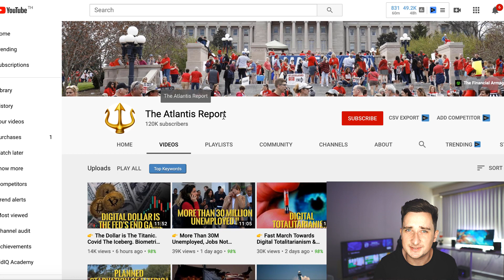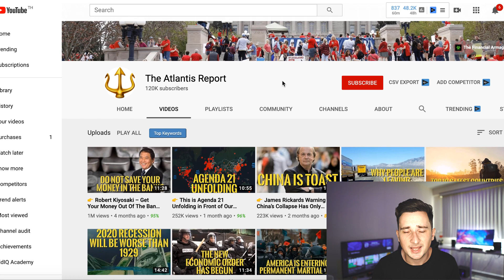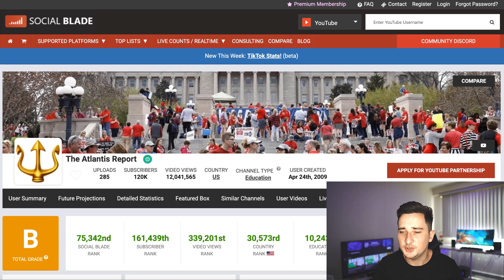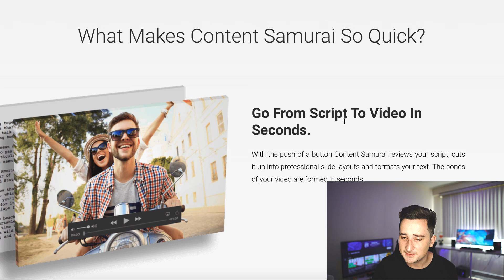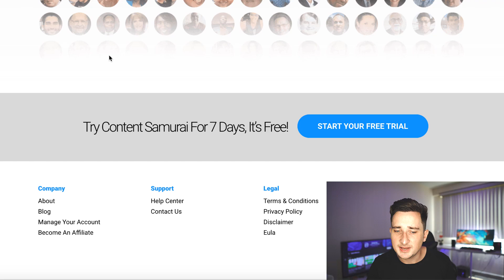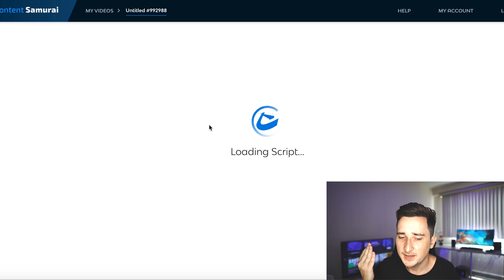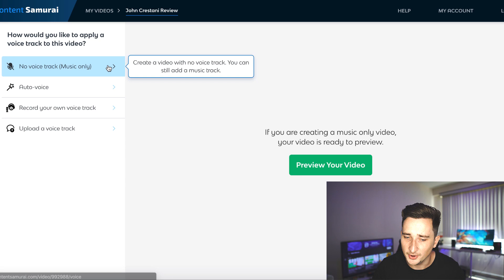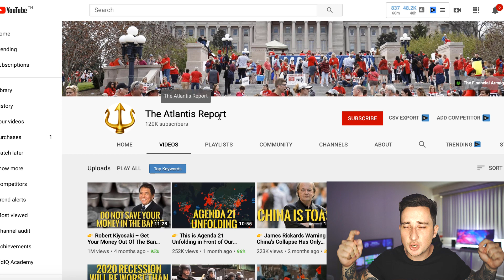Post Simple Videos & Make $20,000+ a Month - FULL TUTORIAL (Make Money Online)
Hey guys, welcome back to another money making video! In this one I'm showing you How to Post Simple Videos & Make $20,000+ a Month - FULL TUTORIAL (Make Money Online)

If you're looking for ways to make money online, this is one of the best. By following the steps in this video, you'll be able to work from home and work on your laptop or computer or smartphone. This is the best way to earn money online in 2020 and it's completely free to do! Digital Millionaire teaches you step by step, how it's done!

Don't miss these great videos to learn how to make even more money online:

ClickBank For Beginners: How To Make $100+ Per Day From ClickBank [FREE METHOD]: